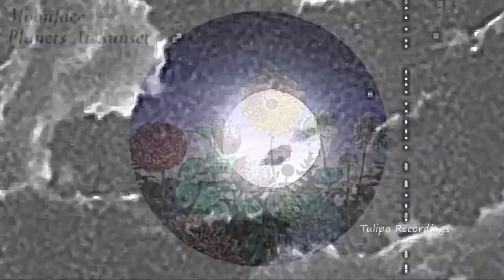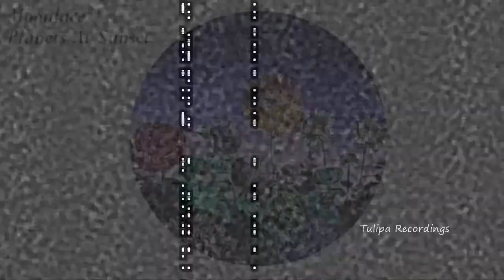Moonface - Planets At Sunset (Continuous Mix) TULIPAMOON01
TULIPAMOON01 - Moonface - Planets At Sunset
Hypnotic astronaut Moonface lands in the Tulipa gardens with the seminalPlanets At Sunset compilation. Each track is handpicked by the man himself in conjunction with label lead gardener Summer (Brendon Collins). The result is a twisted, emotional, and mesmerizing ride through the deepest realms of the nearest solar system to our own. Planets At Sunset contains music from all nooks of space which may happen to correspond with the emotions of the aliens who will visit Earth in the near future. Hopefully this message brings one of calmness and well-being. The sporadic nature of Moonface's music coupled with the avant-garde approach of Tulipa's presentation to the outside world produces an electrifying aura of immutable energy suitable for subterranean dance floors and deep-layered dens of nostalgia.  Tulipa Recordings